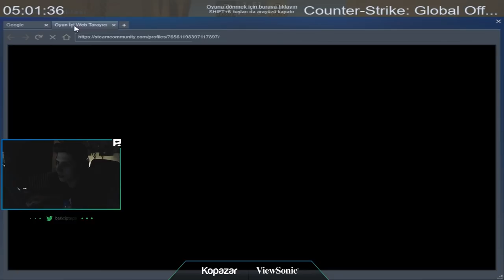BERK İN 14 YAŞINDA ABONESİ TAŞIYOR NOVA STRİKE